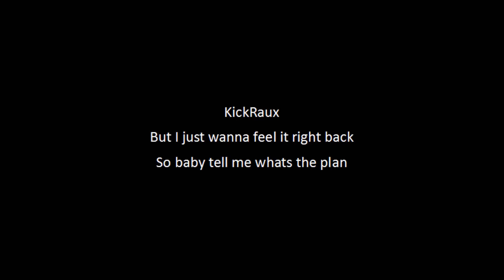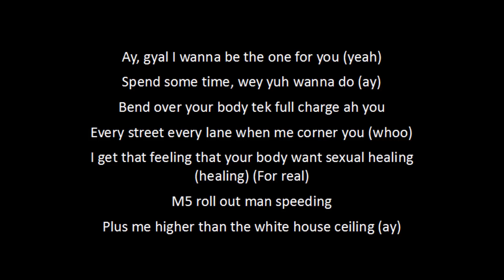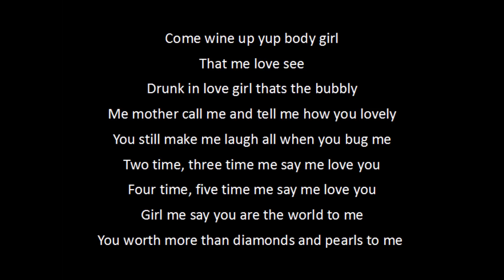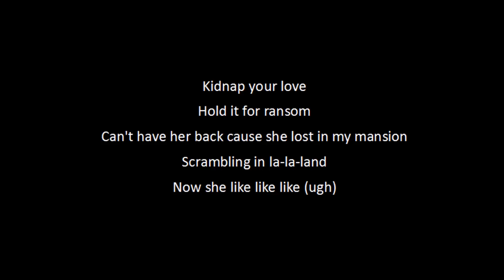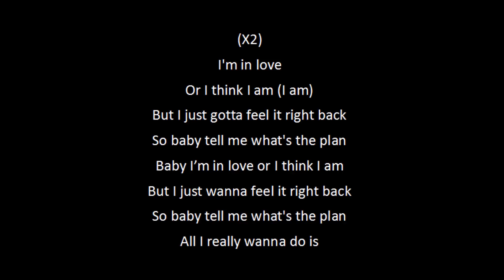KickRaux & Ras Kwame feat. Ayo Jay, Demarco, Doctor & Tyga - Feelin U LYRICS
KickRaux's new tune with Ayo Jay, Demarco, Doctor & Tyga called 'Feelin U'.